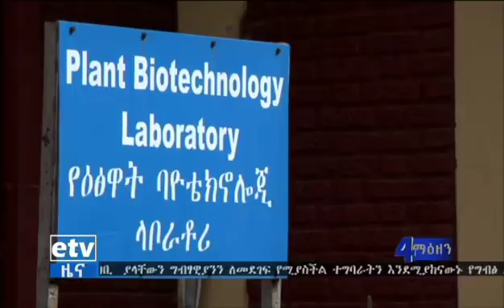EBC የባዮ ቴክኖሎጂ የምርምር ዘዴን መጠቀም የአርሶ አደሮችን ጊዜ ገንዘብና ጉልበት እንደሚቆጥብ የዘርፉ ተመራማሪዎች ገለፁ፡፡